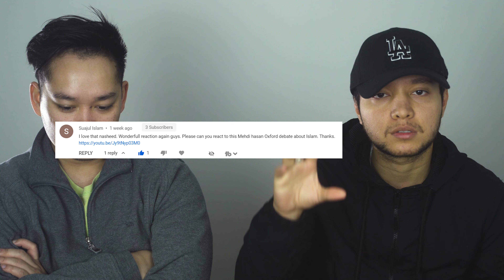Oxford Debate | Mehdi Hasan | Reaction (He Dropped the Mic) 😤💪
In today's video, we react to the oxford debate. The Islamic viewpoint was represented by brother Mehdi Hasan who did an incredible job explaining the misrepresentation of Islam and its history.
We have lots of content on this page, check it out.

Salam to all reading this. I would like to remind everyone this is a conversation for us to hold as brothers and sisters, not everyone will share the same opinion, but we can be respectful.

Remember that you can recommend videos for us to watch either in the comments or send them to our Instagram, which will be quicker. If you do not follow, we may not be able to see your questions.

Our Linktree can be used to access all our other platforms